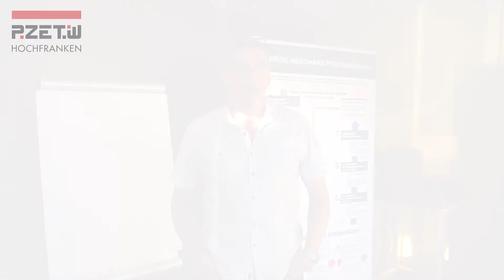Positionierungszentrum Hochfranken – Dion drei Ihr Lettershop GmbH, ehemals Mailfix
Für die Übernahme von Mailfix durch Dion Drei, Ihr Lettershop GmbH suchte Geschäftsführer Francisco Knorr den Kontakt zum Positionierungszentrum Hochfranken. Die im Workshop entwickelte Neupositionierung garantiert eine erfolgreiche und systematische Weiterentwicklung des neuen Unternehmens.